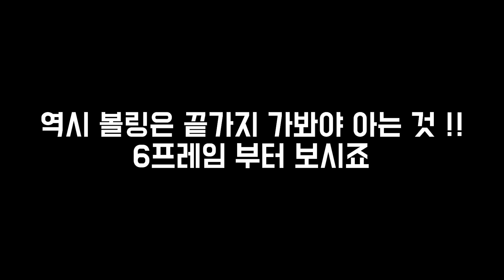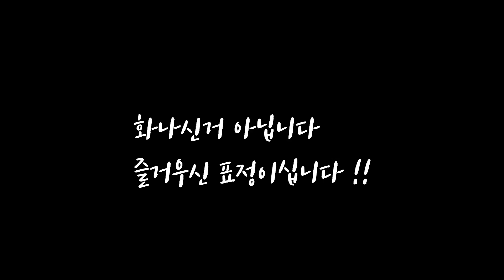진짜 상남자들의 말이 필요없는 레전드 볼링경기..ㄷㄷ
두 남자의 한 치 앞도 예상할  수 없는 엄청난 대결..